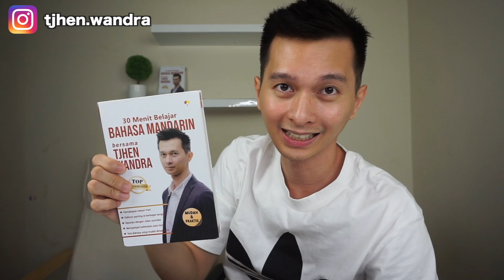L1 Penggunaan 很 非常 超 真 挺 蛮 Belajar Grammar Bahasa Mandarin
Silahkan Follow Instagram saya, di sana kalian juga bisa belajar Bahasa Mandarin

Podcast :
Belajar Bahasa Mandarin Tjhen Wandra

Kelas Online Belajar Bahasa Mandarin.
Belajar Dari NOL :
1. Belajar Pelafalan dan Nada
2. Belajar Menulis Huruf Mandarin
3. Belajar Percakapan sehari-hari
4. Belajar Grammar
Pendaftaran hanya melalui DM ke Instagram saya : tjhen.wandra

Dulu kuliah dimana? Beijing
Sekarang tinggal dimana? Bali